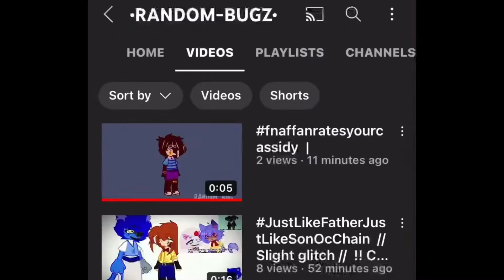Thank you so much for 32 subs!!